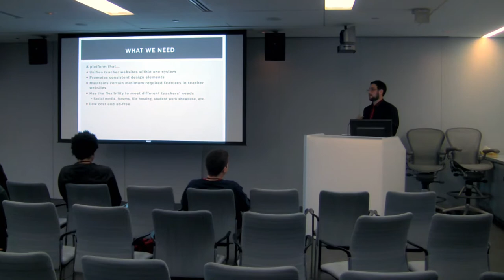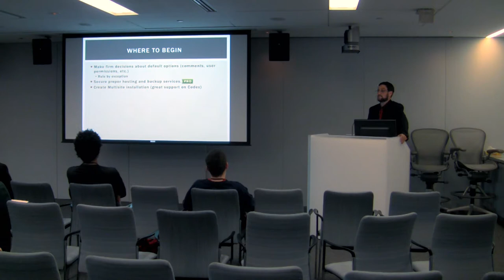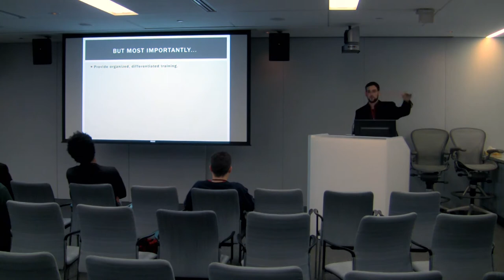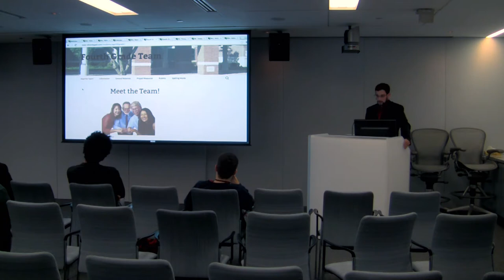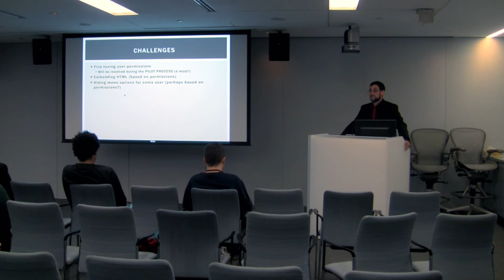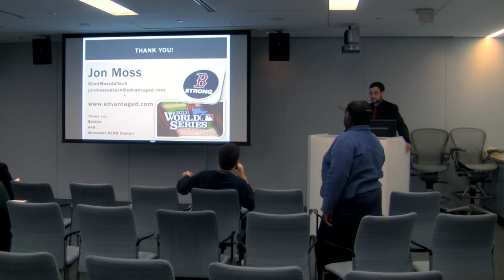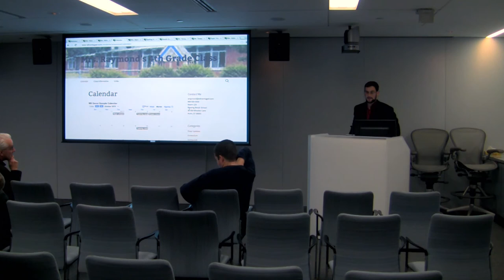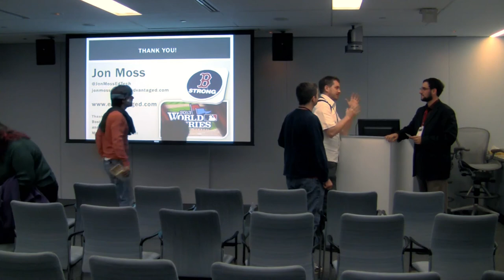2013-10 WCB Building a Network of Public School Websites on a Budget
There are countless examples of individual PreK-12 and Higher Education teachers and professors using WordPress for course websites, along with a long list of institutions that use it as a universal platform for their staff to share course information and resources. Some universities and districts have large IT and web development departments or may use outside developers. But can a school district or college with a lean IT/web department and even leaner budget still implement a reliable, professional, and effective WordPress infrastructure for course websites? In this session, we will look at guiding philosophies and specific ways in which educational technologists can use WordPress Multisite and a series of plugins and customizations to accomplish these goals.

Presented by Jon Moss • Business/Freelance Track